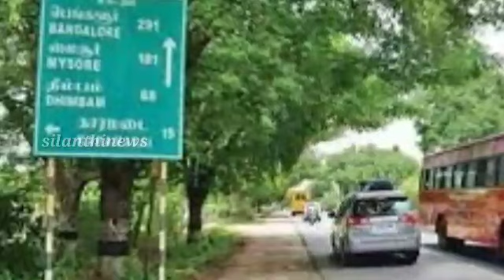கோவை செல்லும் ரோட்டில் நடந்த சம்பவத்தை ஒரு நிமிடம் பாருங்க மிரண்டுபோய்டுவீங்க | silanthinews